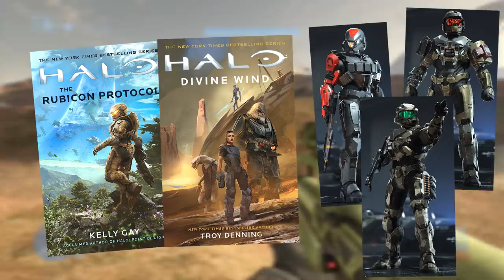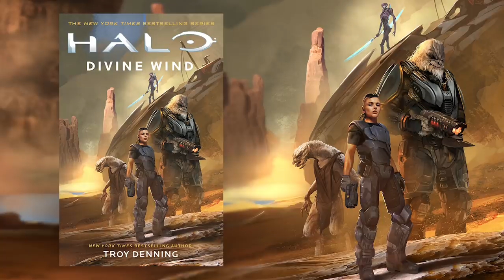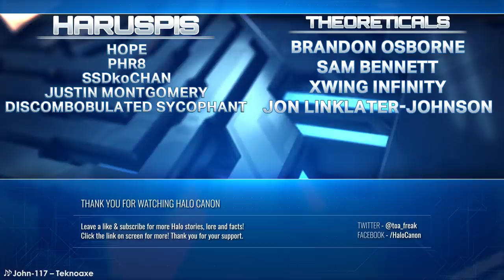Canon Fodder – Parallel Threads | New Book, New Infinite Armors, and Tons of Lore!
A little late, but let's talk about the latest Canon Fodder! A new Kelly Gay book was announced, we get details on "Divine Wind", and some more helmet lore!

0:00 Intro
0:48 Halo: The Rubicon Protocol
5:44 Halo: Divine Wind
10:38 Armor Lore
16:10 Wrap-Up
16:44 Patreon Shoutouts